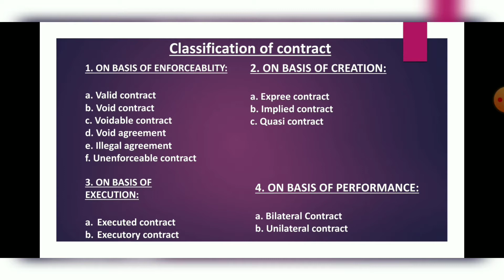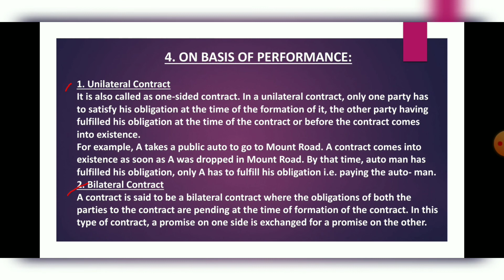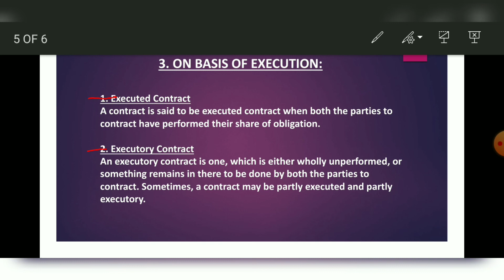Classification of Contract. Part-II (Contract Act, 1872)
Watch my previous vedios on Contract Act, 1872. Links;

•Essential Elements Of A Valid Contract With A Landmark Case Balfour Vs Balfour, 1919.

•Overview of Contract Act, 1872,

Classification of contract
1. ON BASIS OF ENFORCEABLITY:

a. Valid contract
b. Void contract
c. Voidable contract
d. Void agreement
e. Illegal agreement
f. Unenforceable contract

2. ON BASIS OF CREATION:

a. Expree contract
b. Implied contract
c. Quasi contract

3. ON BASIS OF EXECUTION:

a. Executed contract
b. Executory contract

4. ON BASIS OF PERFORMANCE:

a. Bilateral Contract
b. Unilateral contract

3. ON BASIS OF EXECUTION:

1. Executed Contract
A contract is said to be executed contract when both the parties to contract have performed their share of obligation.

2. Executory Contract
An executory contract is one, which is either wholly unperformed, or something remains in there to be done by both the parties to contract. Sometimes, a contract may be partly executed and partly executory.

4. ON BASIS OF PERFORMANCE:

1. Unilateral Contract
It is also called as one-sided contract. In a unilateral contract, only one party has to satisfy his obligation at the time of the formation of it, the other party having fulfilled his obligation at the time of the contract or before the contract comes into existence.
For example, A takes a public auto to go to Mount Road. A contract comes into existence as soon as A was dropped in Mount Road. By that time, auto man has fulfilled his obligation, only A has to fulfill his obligation i.e. paying the auto- man.

2. Bilateral Contract
A contract is said to be a bilateral contract where the obligations of both the parties to the contract are pending at the time of formation of the contract. In this type of contract, a promise on one side is exchanged for a promise on the other.

Like and follow our facebook and Instagram pages,